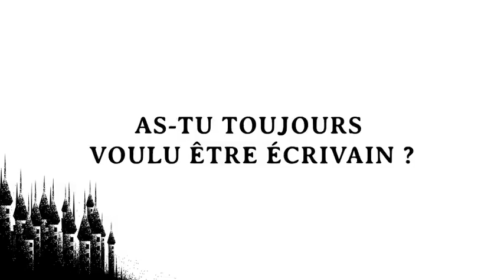Interview de Leigh Bardugo, auteure de 🕸 Six of Crows 🕸 (5/5)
Leigh Bardugo, auteure et créatrice du Grishaverse, vous parle de la duologie Six of Crows.